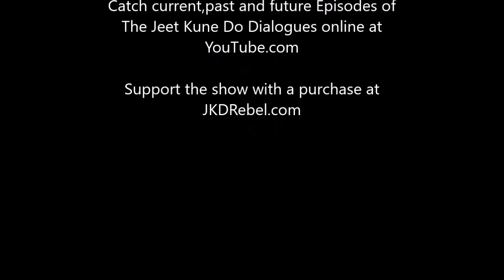The Jeet Kune Do Dialogues Episode #55 w. Burton Richardson of JKD Unlimited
This week's Dialogue is with Burton Richardson of JKD Unlimited in Hawaii.
Burt was recently in attendance at the Taky Kimura 95th birthday celebration and was a featured instructor in the concurrent Seattle Jun Fan Gung Fu Instructor Conference
We talk about those two events, life in Paradise, reminiscences on Inoue and de Thouars, "maintenance" and much, much more!